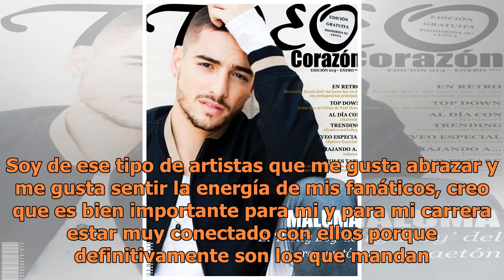Maluma niega haberse burlado de sus fans: "Si no fuera por ellos no estaría acá"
“Yo los amo y sin [mis fans] nada de esto sucedería”, aseguró el artista colombiano a la prensa. “Me encanta compartir tiempo con ellos. Soy de...